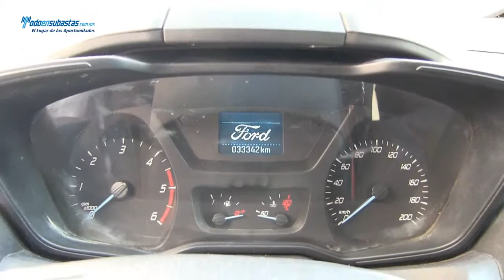Ford / Transit / 2014